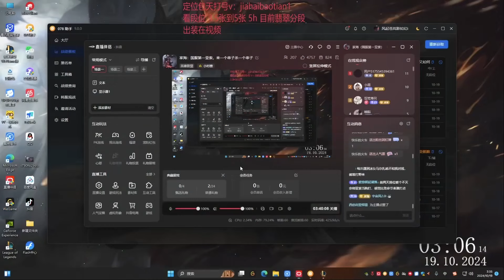When Challenger Yasuo Join Plat